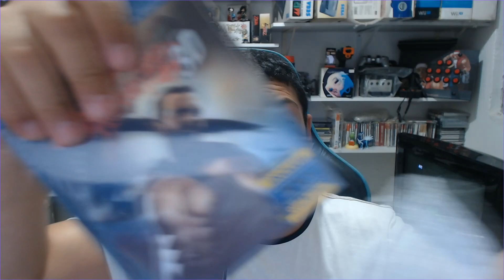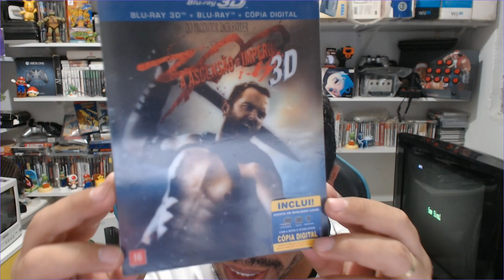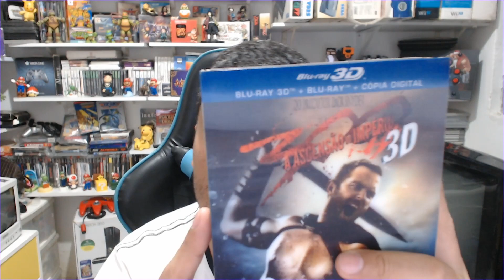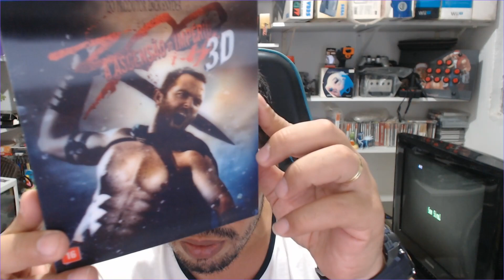ABRINDO A CAIXA: FILME PRA COLEÇÃO!